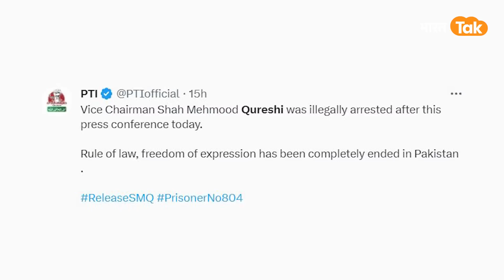America के कारण Pakistan में खलबली? पूर्व PM Imran Khan के बाद Shah Mehmood Qureshi की गिरफ्तारी